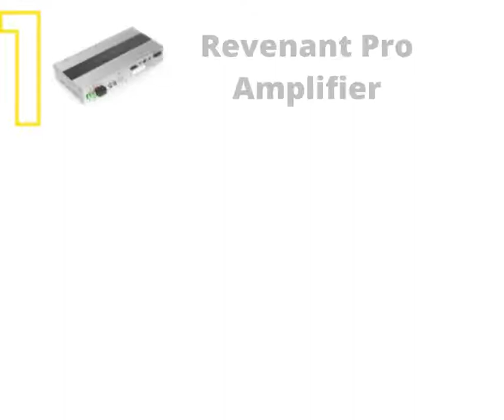BMW of Bridgewater Now Installs Bavsound Speakers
BAVSOUND PRODUCTS
- BMW  Subwoofer Upgrades
- BMW Speaker Upgrades
- BMW Amplifier Upgrades